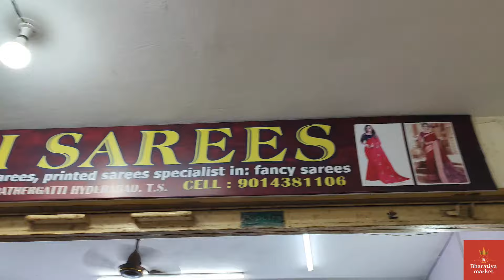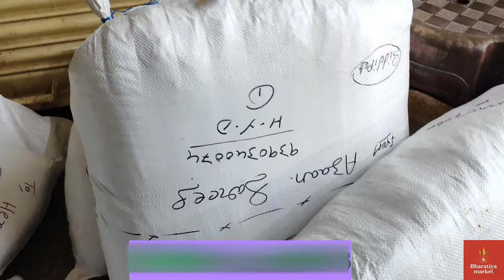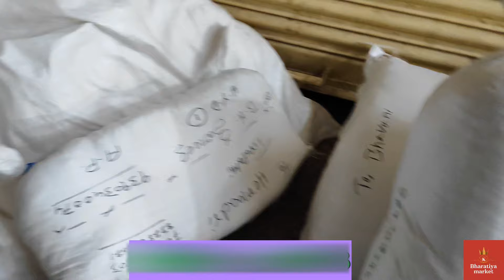కస్తూరి క్రేప్,జార్జెట్,జారా బ్రాండ్,స్మూత్ క్వాలిటి లో డైలీ వేర్ శారీస్/ శారీ@75/sarees in madina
5 శారీస్ ఫ్రీ, శారీ 75₹, All brands daily wear sarees, Daily wear sarees in madina Hyderabad

Shop Address:
B.H sarees
shop no: 125, charminar, pathergatti
Hyderabad-02